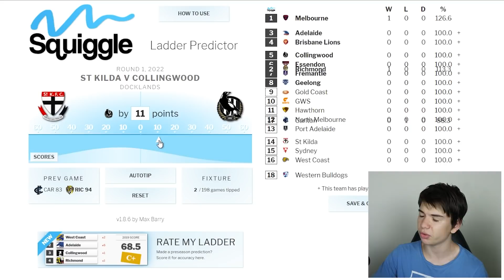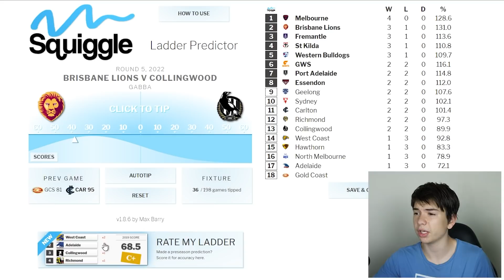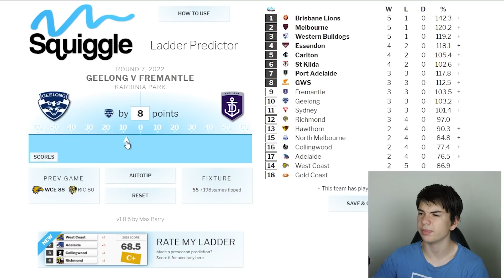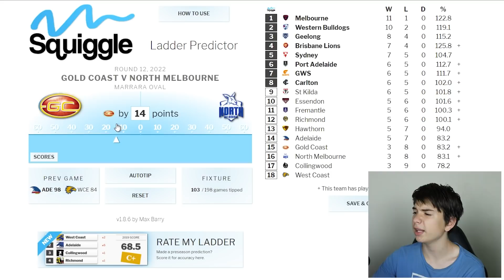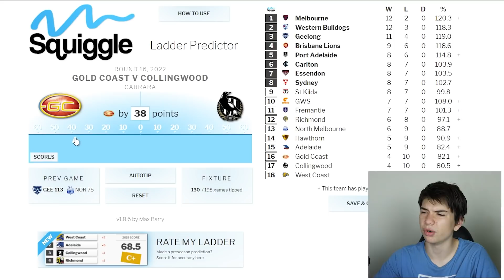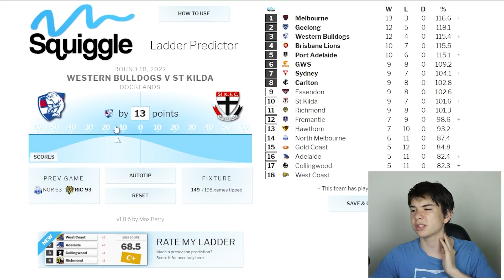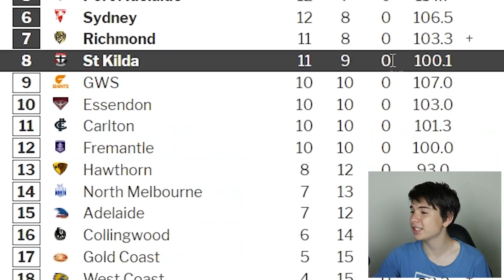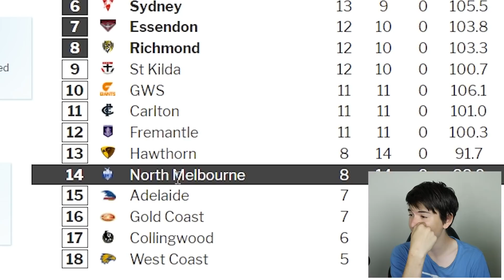PREDICTING EVERY AFL RESULT IN 2022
Veteran Members: Sammy G FC, Shaun Dux, FletchTDC, Football Sirens, , STAV For Life 2, Xavier Brown, Go Time AFL
100- Gamers- 7 News Australia, Total Drama Owen and Noah, Mildmilk, LiamJames, Lochman Gaming, The O Show